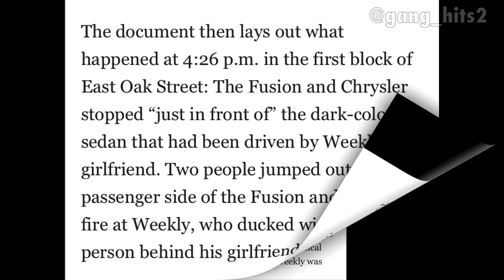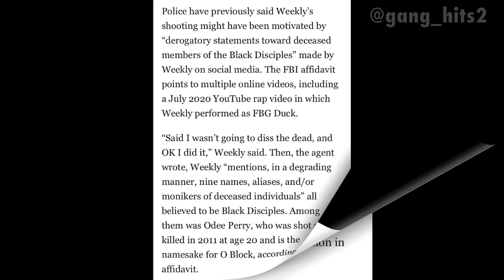New Evidence in (FBG) Duck Situation!